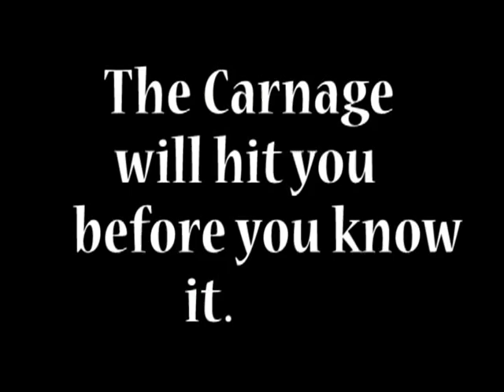Nunan ZOMBIES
Zombie Movie Trailer